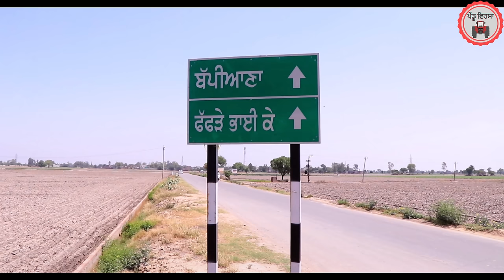ਤਿੰਨੇ ਭੈਣਾ ਆਲਸੀ ep 153 | new punjabi Short movie 2024 | punjabi natak | Sukhpal